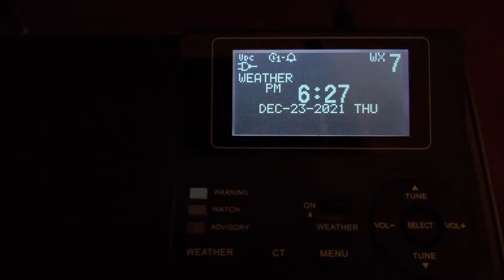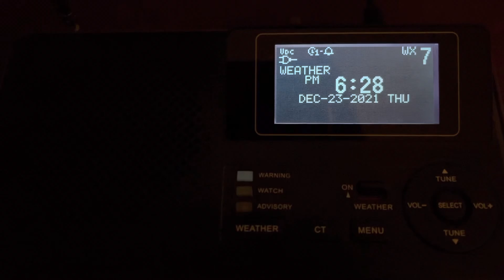Current summary of events in effect for STO’s listening area.